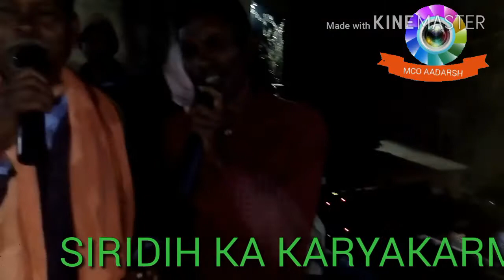NACHANI NACH SIRIDIH MEIN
Siridih gaon mein nachani nach